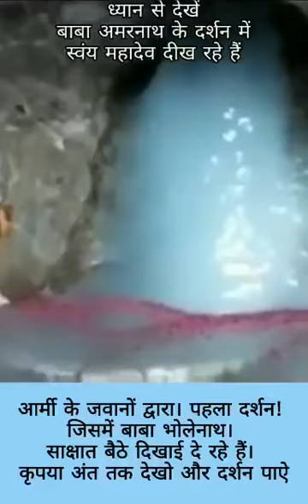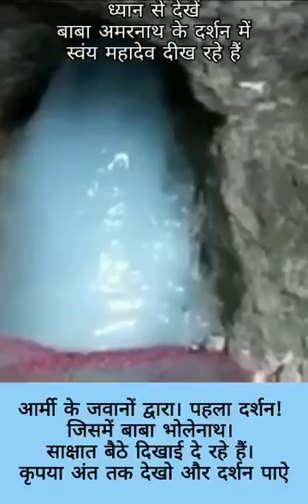December 18, 2022